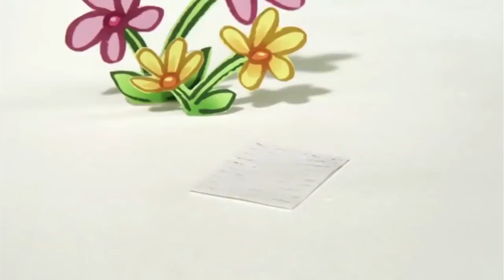Raa Raa The Noisy Lion | Raa Raa's Perfect Present | Christmas Special | English | Videos For Kids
Raa Raa The Noisy Lion English Full Episodes | Cartoon For Kids

Welcome To The Jingly Jangly Jungle. Raa Raa is a loveable, little lion who enjoys having lots of noisy fun adventures! He lives in the Jingly Jangly Jungle with his friends, Zebby the zebra, Crocky the crocodile, Huffty the elephant, Ooo Ooo the monkey and Topsy the giraffe.